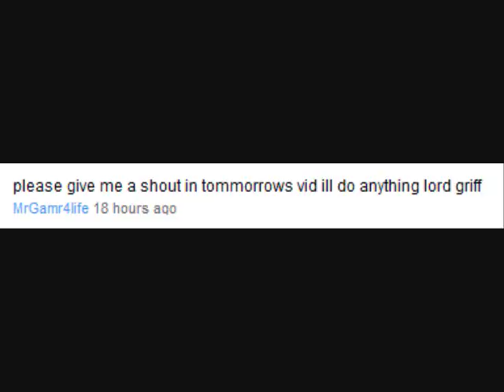September 7: Dead Friends with Benefits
Wherein hashish gets ashish.